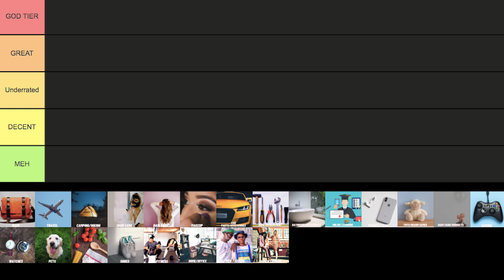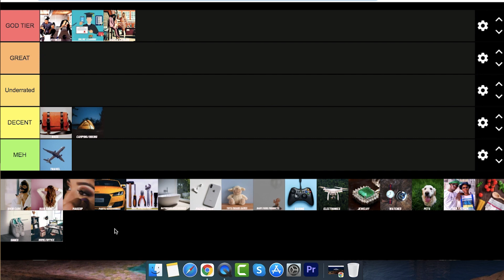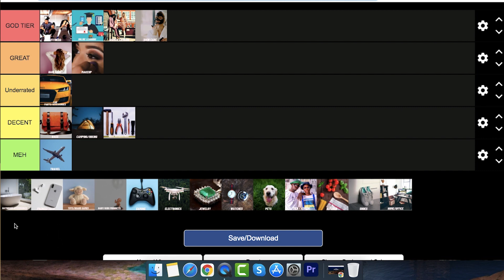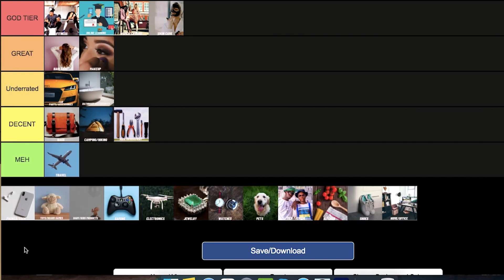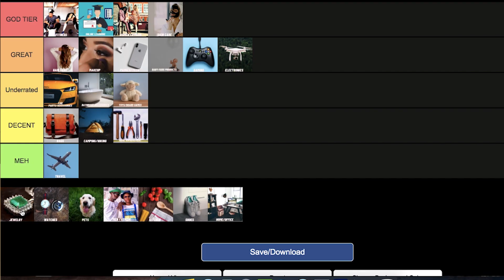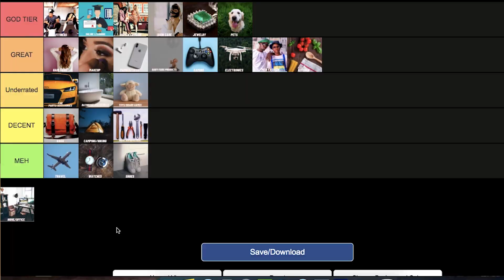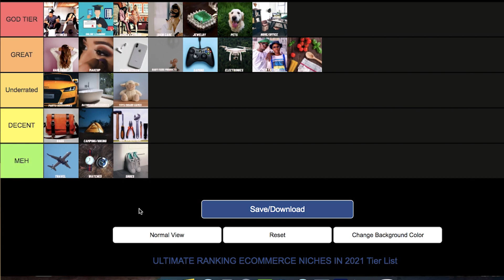Best Dropshipping Niche Products to Sell Today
100x Alerts - Get access to products that are going crazy viral on TikTok RIGHT NOW!

Many forget they to use tiktok organic to create income with their shopify ecommerce store too! Tiktok organic is booming right now. Using Tiktok to send traffic to your store can cost absolutely nothing if you want to use the organic methods. You dont have to run facebook ads, google ads, or even tiktok ads from the start.

This is a great way to starting earning money in this year! If you have a passion in starting a side hustle or love growing a business, this is a perfect time to start!